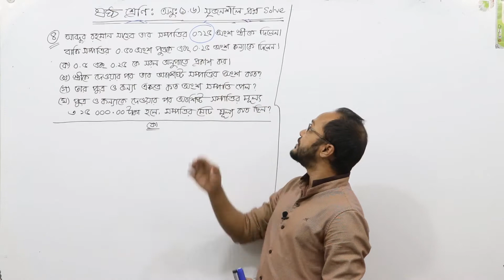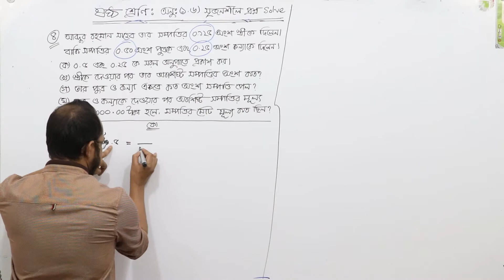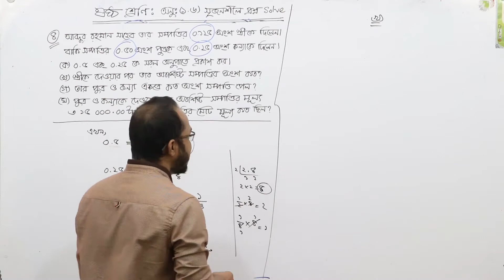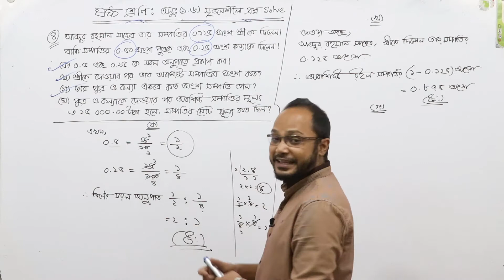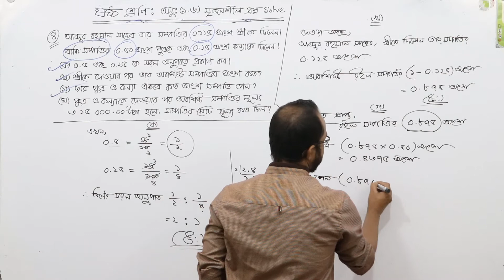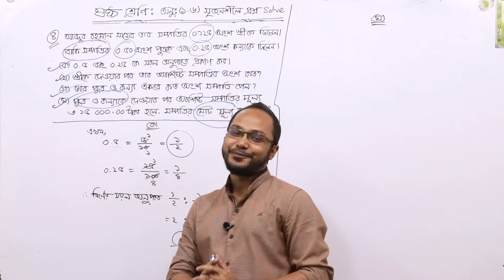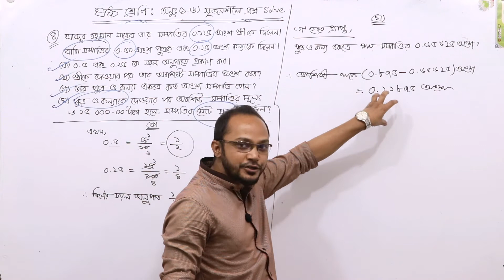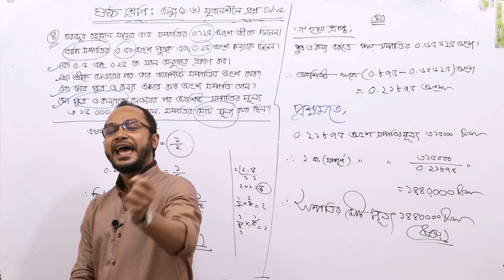Class Six Math / ষষ্ঠ শ্রেণির গণিত - অনুশীলনীঃ১.৬। সৃজনশীল প্রশ্ন সমাধান। পর্ব-৪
ষষ্ঠ শ্রেণির গণিত - অনুশীলনীঃ১.৬। সৃজনশীল প্রশ্ন সমাধান। পর্ব-৪